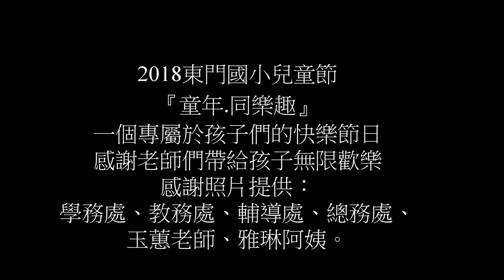新竹市東門國小106學年兒童節活動 活動計畫：學務處活動組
活動計畫：學務處活動組
學務處、教務處、輔導處、總務處、玉蕙老師、雅琳阿姨。